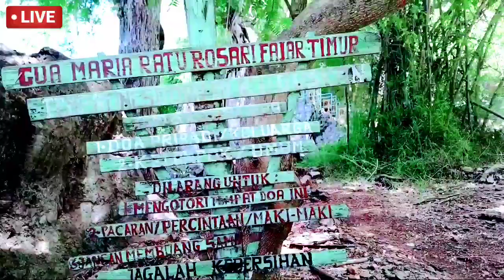Gua Ratu Rosari Fajar Timur Di Kabupaten Malaka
Selain gua lordes ada juga gua mari ratu Rosari Fajar timur yang berada di Malaka timur persisnya di pinggiran jalan sebelum Boas atau Polsek Boas
Gua ini sementara dalam perbaikan